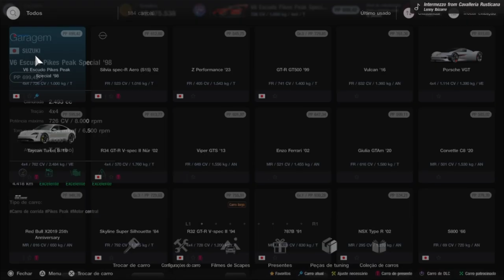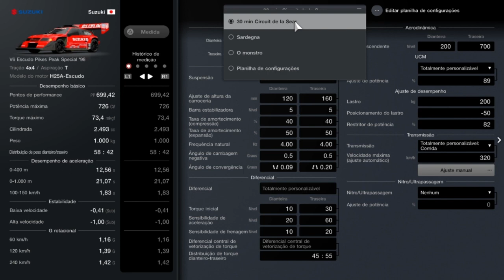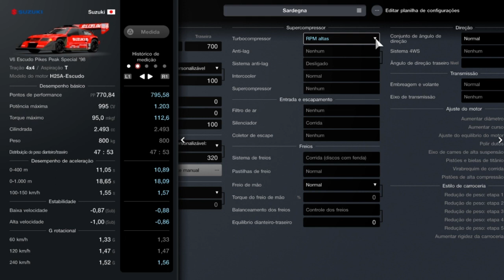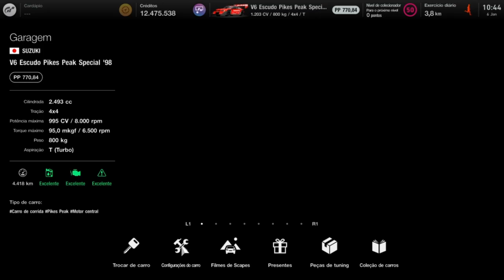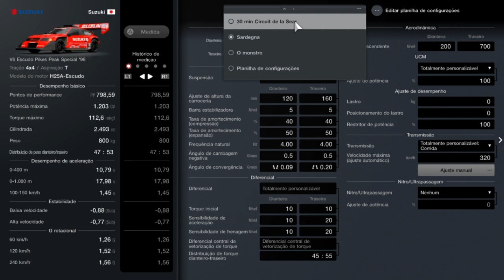O ESCUDO é o MELHOR carro! - Gran Turismo 7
Meu PS4